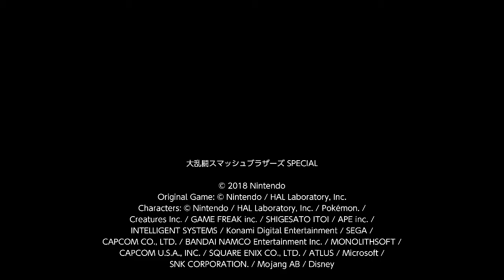Super Smash Bros. Ultimate: The Last Fighter Standing!